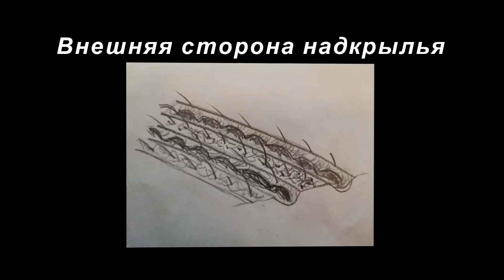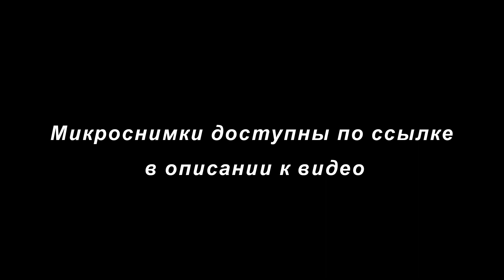Крылья и надкрылья жука- долгоносика